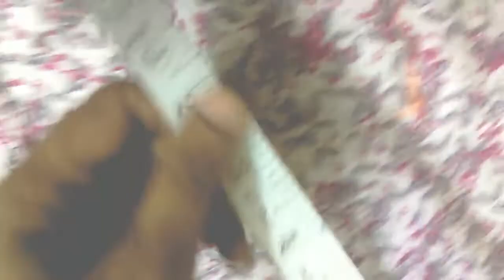വളരെ എളുപ്പത്തിൽ നെറ്റി കട്ട്‌ ചെയ്യാം /churidar model nighty cutting/nighty cutting